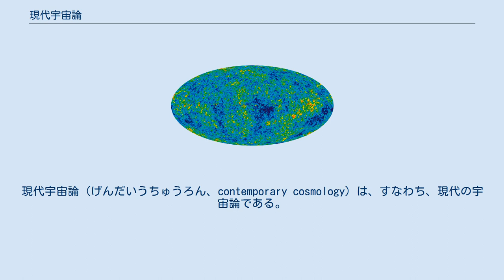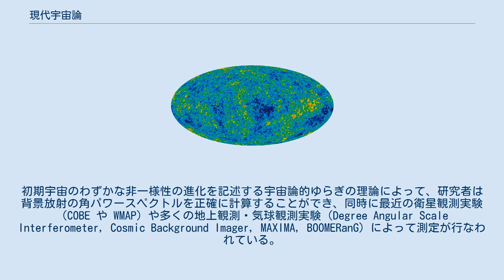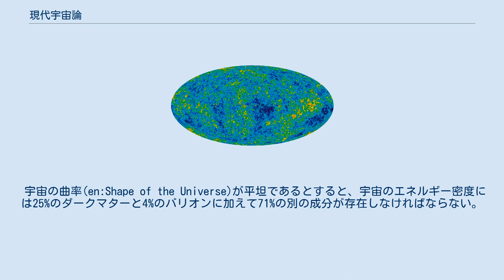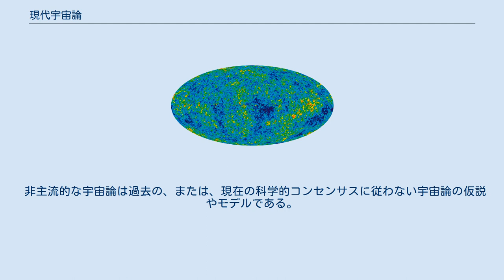現代宇宙論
現代宇宙論（げんだいうちゅうろん、contemporary cosmology）は、すなわち、現代の宇宙論である。
現代の科学者が「現代宇宙論」という言葉で指しているのは、おおむね英語の physical cosmology （フィジカル・コスモロジー）に相当する。
フィジカル・コスモロジーは、物理学と天文物理学の一部門であり、宇宙の大規模構造および宇宙の生成や宇宙の変化に関する根本的な問題を扱っている。
 現代の宇宙論は大まかに言って宇宙に存在する最も大きな天体（銀河、銀河団、超銀河団）を扱い、また宇宙の最も初期に形成された独特の天体（クエーサー）や、ほぼ一様だった最初期の宇宙自身を研究対象とする。
 素粒子物理学の実験結果に強く影響されること、研究内容が天体物理学や一般相対性理論、プラズマ物理学から現象学や超弦理論(M理論)、量子力学などに及ぶといった点で、物理学の中では異質の学問分野である。
 以下に現代宇宙論での最も活動的な研究分野のいくつかを大まかな時系列順に挙げる。
このリストはビッグバン宇宙論の全てを網羅するものではない。
 初期の高温の宇宙については、宇宙創生から約10-33秒後から始まったビッグバンによってうまく説明されるが、いくつかの問題もある。
その一つは、現在の素粒子物理学の理論からは、宇宙が平坦で一様・等方になる必然的理由が存在しない、というものである。
しかも、素粒子物理学の大統一理論では宇宙にモノポールが存在するはずだが、実際には全く見つかっていない。
これらの問題は、宇宙初期にインフレーションと呼ばれる時期が存在したと仮定することで解決される。
このインフレーションによって我々の宇宙は平坦になり、非等方性や非一様性も観測可能なレベル以下に均され、モノポールも指数関数的膨張によって薄められる。
インフレーション宇宙の背後にある物理モデルは非常に単純だが、これはまだ素粒子物理学の側面からは検証されておらず、インフレーションと量子場理論の両立には困難な問題が存在している。
宇宙論研究者の中には、ひも理論やブレイン宇宙論がインフレーションに代わる解決策を提供すると考えている人々もいる。
 宇宙論におけるもう一つの大きな問題に、我々の宇宙には物質が反物質よりも多く含まれているという問題がある。
宇宙論研究者は宇宙のX線観測によって、我々の宇宙は物質と反物質が占める領域に分かれているのではなく、圧倒的大部分が物質でできている、と推定している。
この問題はバリオンの非対称性と呼ばれ、このような非対称性が生まれた過程をバリオン数生成と呼ぶ。
バリオン数生成の理論は1967年にアンドレイ・サハロフによって作られ、バリオンと反バリオンの非対称性が生み出されるためにはCP対称性と呼ばれる素粒子物理学の対称性が物質と反物質について破れていることが必要とされている。
しかし現在の加速器実験では、CP対称性の破れの測定値はバリオンの非対称を説明するには小さ過ぎることが分かっている。
宇宙論研究者と素粒子物理学者は初期宇宙に存在した別のCP対称性の破れがバリオン非対称を説明するかもしれないと考えている。
 バリオン数生成の問題とインフレーション宇宙の問題は共に素粒子物理学と深く関係しており、その解決は宇宙の観測よりも高エネルギー物理学の理論や実験からもたらされるかもしれない。
 ビッグバン元素合成は初期宇宙での元素の生成理論である。
初期宇宙での元素合成は宇宙創生から約3分が経過し、宇宙の温度が核融合反応が止まるほどに下がった時点で終了した。
ビッグバン元素合成が起こった時間はこのように短いため、この過程で作られた元素は恒星内部での元素合成と異なり最も軽い元素のみだった。
元素合成は水素イオン（陽子）から始まり、主として重水素とヘリウム4、リチウムが作られた。
これ以外の元素はごく微量しか作られなかった。
元素合成の基礎理論は1948年にジョージ・ガモフ、ラルフ・アルファー、ロバート・ハーマンによって作られて以来数十年にわたって研究されており、元素合成はビッグバン時代の物理を知る非常に敏感なプローブとなる。
なぜなら、ビッグバン元素合成の理論は宇宙初期から存在する軽元素の存在量や初期宇宙の特徴と結び付いているからである。
具体的には、元素合成の理論が等価原理のテストやダークマターの検出、ニュートリノ物理学のテストなどに用いられている。
宇宙論研究者の中には、ビッグバン元素合成によって第4...